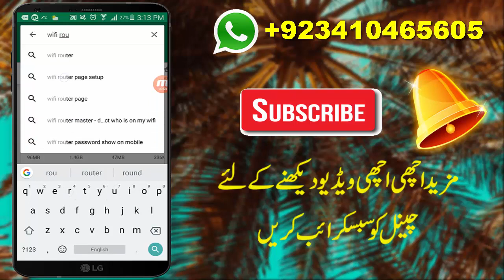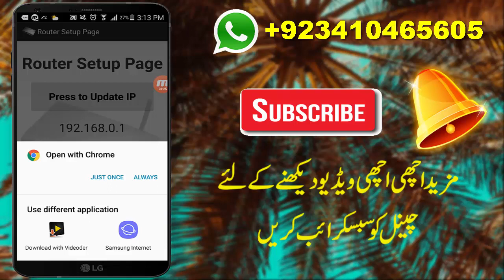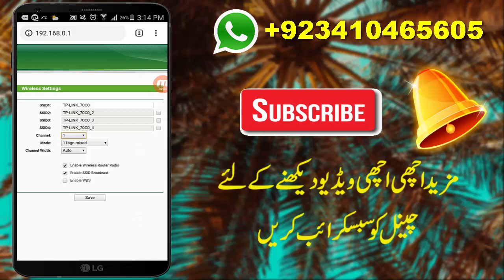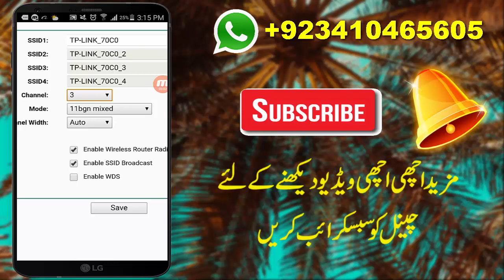New Way To Increase Wifi Speed On Your Android Mobile | Urdu/Hindi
in this vidideo w will share with you a great way to increase your wifi speed in your mobile.many people have low speed on their wifi.if you applying this trick with your wifi router your wifi speed will automatic boost.

if you are searching that quotes keep watching,
1) how to increase wifi speed
2) increase wifi speed
3) boost wifi speed on android
4) increase Wifi Speed On Android Urdu/Hindi
5) how to speed up wifi on android